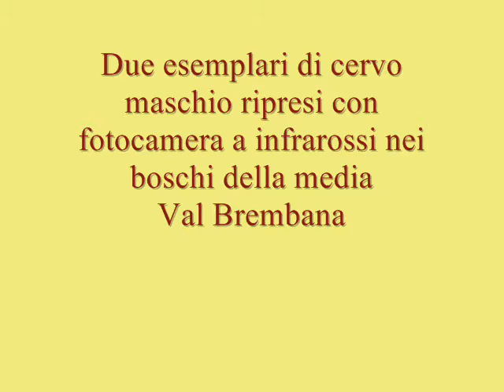Cervi in Val Brembana ( OFC )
Riprese agli infrarossi di due cervi maschi in Val Brembana